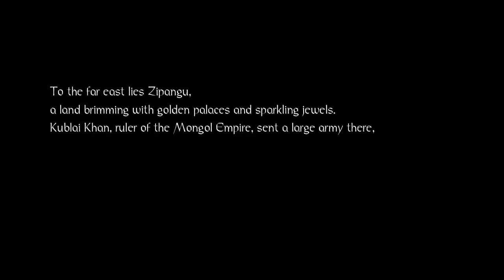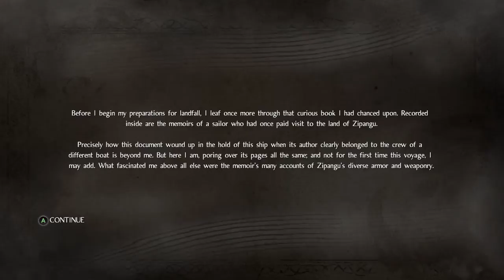Nioh Lets Play Part 1